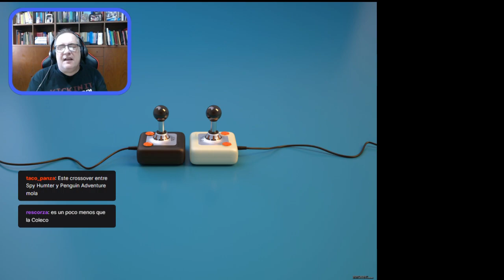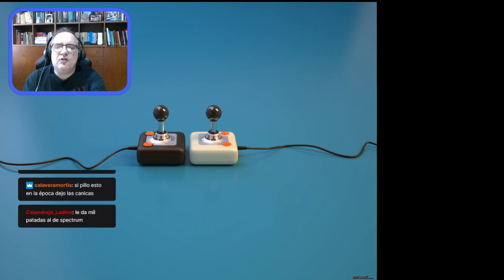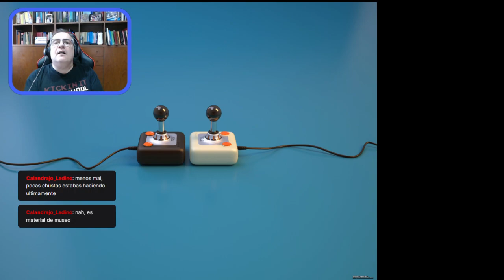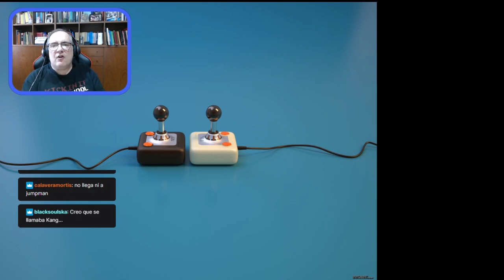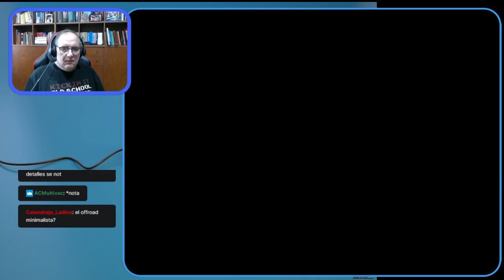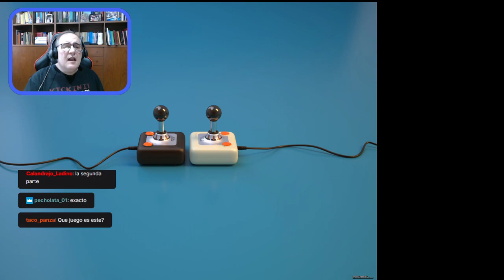El Blog de The Punisher Live! #36: IntelliVision, la 16 Bits que no pudo con Atari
Música de la Intro:
Countdown music:
d4XX - Astaroth Ingame (Remix)
Original by Jochen Hippel